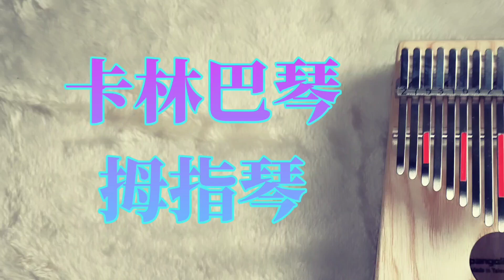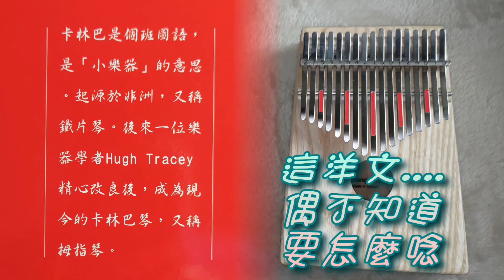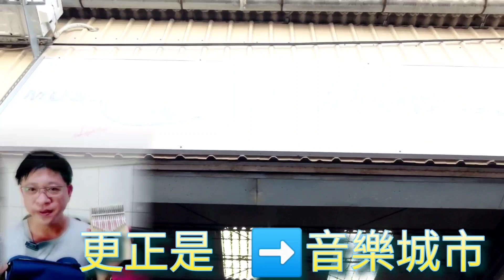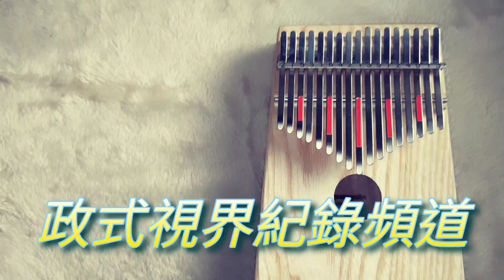拇指琴 卡林巴琴 長這麼大了 才真實地接觸這個很棒的樂器#小政好好玩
感謝音樂城市樂器公司讓小政拍攝開心的購物過程，此片是表達小政對接觸這個樂器的第一人稱感受,非關教學喔。